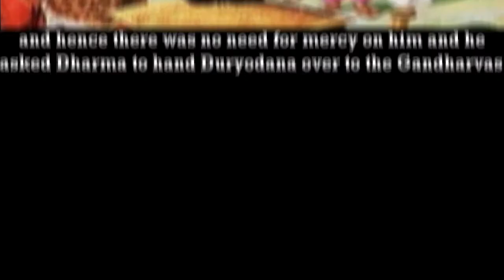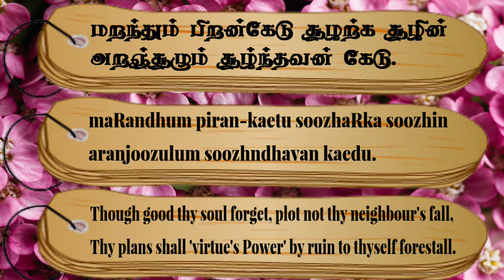Couplet- 204, Chapter- Evil Thoughts: "Thirukkuralodu Naam"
Couplet 204:
Though good thy soul forget, plot not thy neighbour's fall,
Thy plans shall 'virtue's Power' by ruin to thyself forestall.

Couplet Explanation:
Even though forgetfulness meditate not the ruin of another. Virtue will meditate the ruin of him who thus meditates.